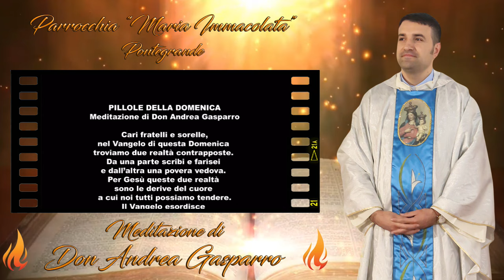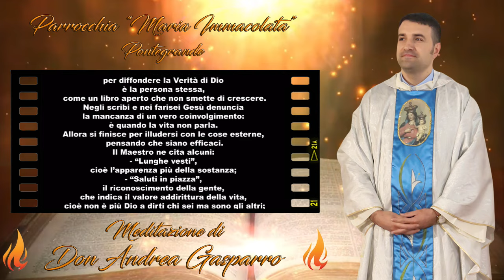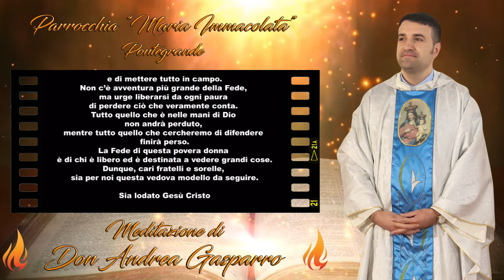Liturgia di Domenica 10 Novembre 2024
XXXII DOMENICA DEL TEMPO ORDINARIO (ANNO B)

📒 Prima Lettura
🔥 1Re 17,10-16 🔥
La vedova fece con la sua farina una piccola focaccia e la portò a Elia.

Dal Primo Libro dei Re

In quei giorni, il profeta Elia si alzò e andò a Sarèpta. Arrivato alla porta della città, ecco una vedova che raccoglieva legna. La chiamò e le disse: «Prendimi un po' di acqua in un vaso, perché io possa bere».
Mentre quella andava a prenderla, le gridò: «Per favore, prendimi anche un pezzo di pane». Quella rispose: «Per la vita del Signore, tuo Dio, non ho nulla di cotto, ma solo un pugno di farina nella giara e un po' di olio nell'orcio; ora raccolgo due pezzi di legna, dopo andrò a prepararla per me e per mio figlio: la mangeremo e poi moriremo».
Elia le disse: «Non temere; va' a fare come hai detto. Prima però prepara una piccola focaccia per me e portamela; quindi ne preparerai per te e per tuo figlio, poiché così dice il Signore, Dio di Israele: "La farina della giara non si esaurirà e l'orcio dell'olio non diminuirà fino al giorno in cui il Signore manderà la pioggia sulla faccia della Terra"».
Quella andò e fece come aveva detto Elia; poi mangiarono lei, lui e la casa di lei per diversi giorni. La farina della giara non venne meno e l'orcio dell'olio non diminuì, secondo la Parola che il Signore aveva pronunciato per mezzo di Elia.

📒 Salmo Responsoriale
🔥 Sal 145 🔥
Loda il Signore, anima mia.

Il Signore rimane fedele per sempre
Il Signore libera i prigionieri.

il Signore protegge i forestieri.

ma sconvolge le vie dei malvagi.
il tuo Dio, o Sion, di generazione in generazione.

📒 Seconda Lettura
🔥 Eb 9,24-28 🔥
Cristo si è offerto una volta per tutte per togliere i peccati di molti.

Cristo non è entrato in un santuario fatto da mani d'uomo, figura di quello vero, ma nel Cielo stesso, per comparire ora al cospetto di Dio in nostro favore. E non deve offrire Se Stesso più volte, come il sommo sacerdote che entra nel santuario ogni anno con sangue altrui: in questo caso Egli, fin dalla fondazione del mondo, avrebbe dovuto soffrire molte volte.
Invece ora, una volta sola, nella pienezza dei tempi, Egli è apparso per annullare il peccato mediante il sacrificio di Se Stesso. E come per gli uomini è stabilito che muoiano una sola volta, dopo di che viene il giudizio, così Cristo, dopo esserSi offerto una sola volta per togliere il peccato di molti, apparirà una seconda volta, senza alcuna relazione con il peccato, a coloro che Lo aspettano per la loro salvezza.

📒 Vangelo di Domenica 10 Novembre 2024
🔥 Mc 12,38-44 🔥
Questa vedova, nella sua povertà, ha dato tutto quello che aveva.

In quel tempo, Gesù [nel Tempio] diceva alla folla nel suo insegnamento: «Guardatevi dagli scribi, che amano passeggiare in lunghe vesti, ricevere saluti nelle piazze, avere i primi seggi nelle sinagoghe e i primi posti nei banchetti. Divorano le case delle vedove e pregano a lungo per farsi vedere. Essi riceveranno una condanna più severa».
Seduto di fronte al tesoro, osservava come la folla vi gettava monete. Tanti ricchi ne gettavano molte. Ma, venuta una vedova povera, vi gettò due monetine, che fanno un soldo.
Allora, chiamati a Sé i suoi discepoli, disse loro: «In verità Io vi dico: questa vedova, così povera, ha gettato nel tesoro più di tutti gli altri. Tutti infatti hanno gettato parte del loro superfluo. Lei invece, nella sua miseria, vi ha gettato tutto quello che aveva, tutto quanto aveva per vivere».